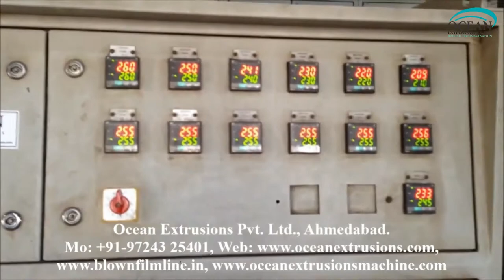raffia tape stretching machine in ahmedabad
raffia tape stretching machine in ahmedabad video on google
raffia tape stretching machine in ahmedabad video on youtube
raffia tape stretching machine in ahmedabad manufacturer ocean extrusions pvt ltd

Raffia fiber is one of the popular ingredients considered for making packaging components. Investing in raffia tape stretching machine in ahmedabad would remain a profitable and affordable option. raffia tape stretching machine in ahmedabad is equipped with latest technology of fabricated components which suits best to produce packaging products including fertilizer bags, raffia tape stretching machine in ahmedabad for safe and moisture free packing of cement, rice, chemicals, fertilizers, etc. This machine can also make raffia fabric tapes to make ropes and yarns.

Application of raffia tape stretching machine in ahmedabad :-
• Fertilizer Bag
• Chemicals Bag
• Cement Bag
• Packaging of Onions, Potatoes, Garlic, Groundnuts,
• Rice Bag
• Sugar Bag